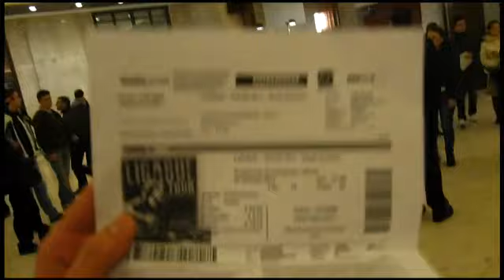Ligabue Teatro della Conciliazione Roma 03 02 2011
Maxdevil è il merchandising del tour teatri 2011